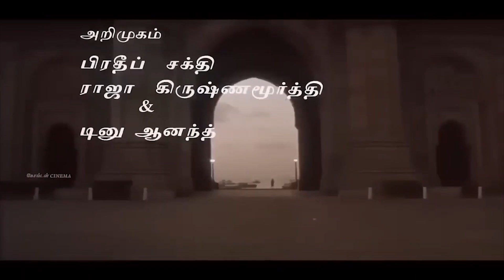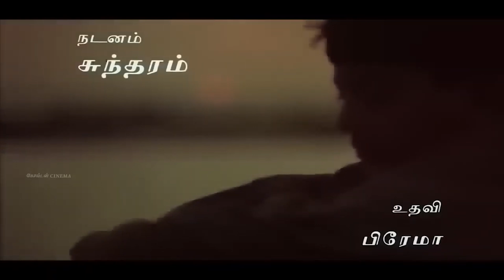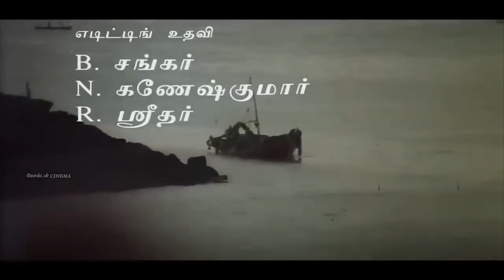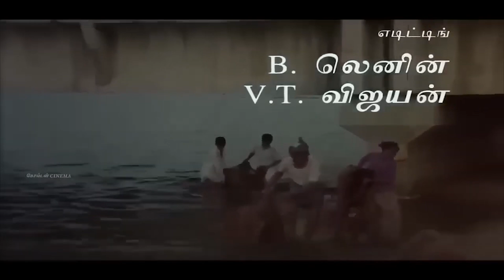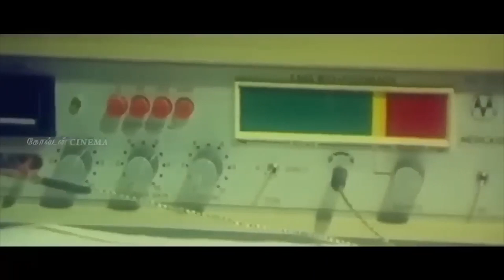நினைவுகளில் வளர்ந்து தூக்கி எறியாமல் தவிக்கும் சோக பாடல்கள் | Tamil Old Sad Songs |80s Soga Padalgal